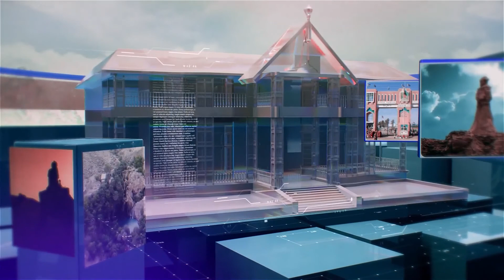KHABAR AAS PAAS KI | Star News Pakistan | 7th September 2021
KHABAR AAS PAAS KI with Abdul Qayyum live only on Star News Pakistan | 7th September 2021
STAR NEWS PAKISTAN

Anchorperson: Abdul Qayyum Dahiri
Timing: Mon to Fri 04 PM - 05 PM